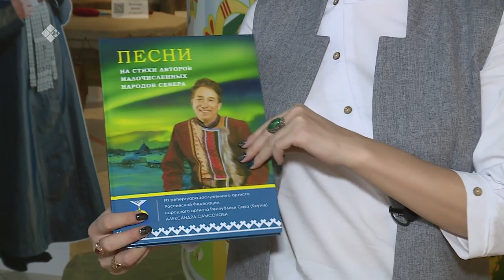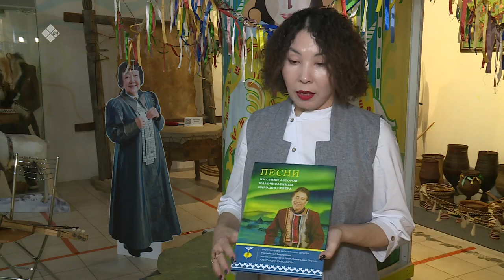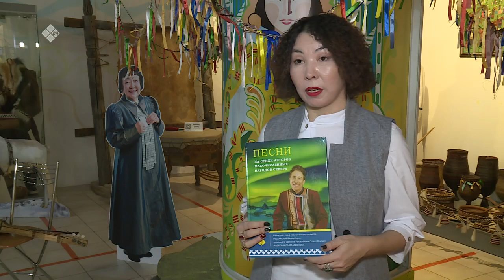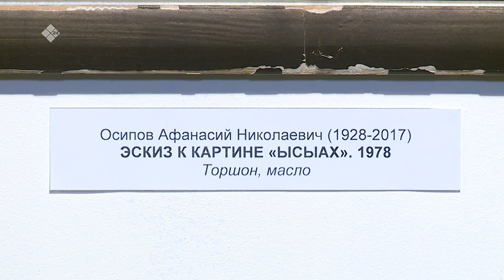«Бу Дьокуускай» (10.01.23)